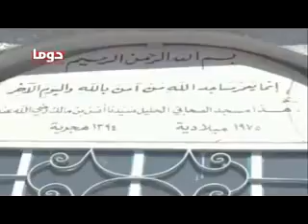4 6 Douma Damascus أوغاريت دوما ريف دمشق , قصف مسجد أنس بن مالك بالدبابات وتدميره ج4